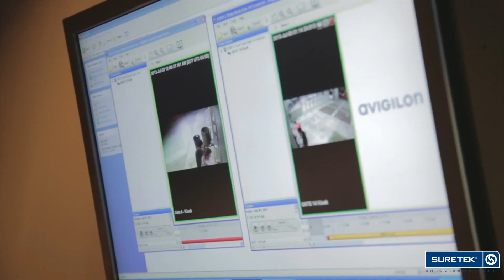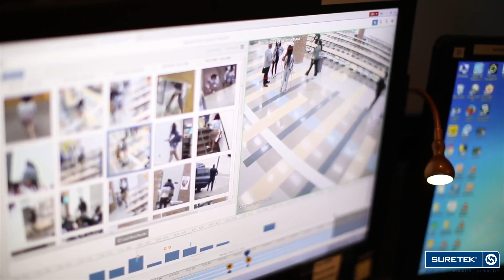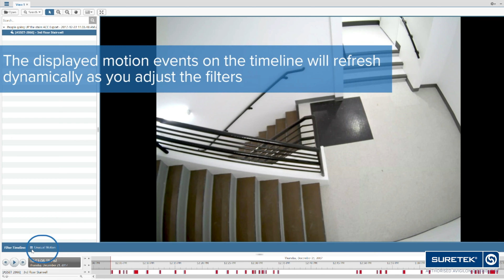Avigilon Unusual Motion Detection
Avigilon's Unusual Motion Detection (UMD) registers anomalies in the camera's field of view that could easily be missed by an operator.

These anomalies would be unusual events of interest occurring in specific locations, such as "wrong direction", "activity during unusual times", "motion over an unusual location", "going too fast" or "waiting too long in an unusual area".

The UMD filtering and search feature is available in ACC version 6.8 or higher.

Avigilon's UMD technology is available within the following devices:
H4 Bullet • H4 Dome • H4 Box • H4 SL • H4 Mini.